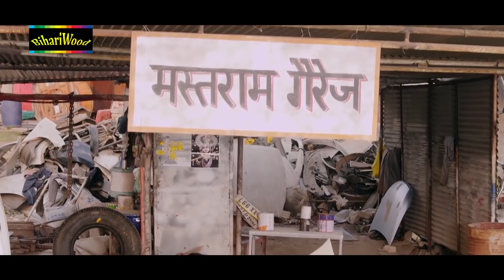आखिर प्यार करने वालों के साथ ऐसा क्यों होता है || Ladki Ki Izzat || Khesari Lal Yadav 2018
आखिर प्यार करने वालों के साथ यैसा क्यों होता है || Ladki Ki Izzat || Khesari Lal Yadav 2018

Album - Khesari Ne Bachai Pyar Karne walo ki jaan
Aartist - Khesari Lal Yadav
Label - Tohaar Bhojpuri
Copyright @BIHARIWOOD